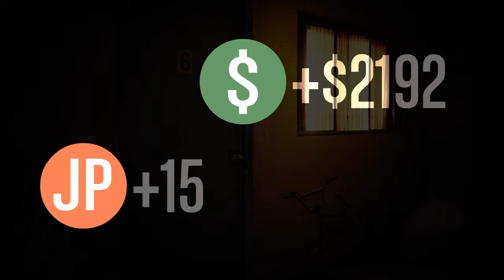Happy Holidays Everyone from GTA5Online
I try to do a quik mission for ya'll then switch to my festive look.